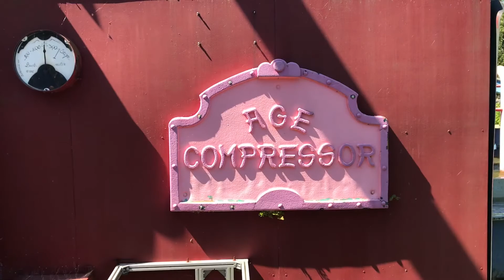Flashback Walibi Belgium